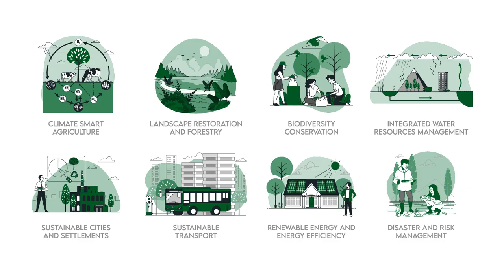Introducing Intego - Rwanda's NDC Facility for Climate Action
Intego is the Kinyarwanda word for ambition.

With support from the German Government, the Rwanda Green Fund has set up Intego - a new climate focused funding facility for the public sector. Intego will support Rwanda to achieve its ambitious NDC climate action plan by becoming a resilient nation and reducing emissions.

Intego will be hosted at the Rwanda Green Fund. The facility has the potential to grow with additional fund commitments by BMZ or other development partners.

Through Intego, public institutions at both the central and local level in Rwanda can access funding for climate change adaptation and mitigation projects in a range of priority areas.